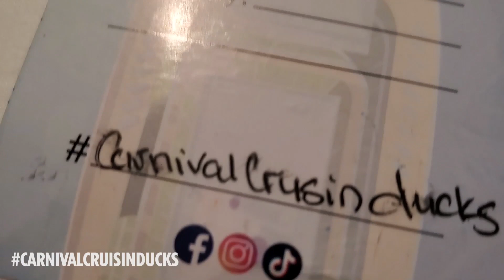Fun and Ducks at Sea - 2023 Carnival Venezia Cruise Vlog16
Our first of two days at sea on the return trip. Again, it's relaxation, and finding a few things to do (and squeaky friends made along the way).

In September 2023, Steph and I took a cruise on the newly-arrived Carnival Venezia to celebrate our tenth anniversary, visiting ports in Maritime Canada. Join me all week in delayed-real-time to ChooseFun with us!